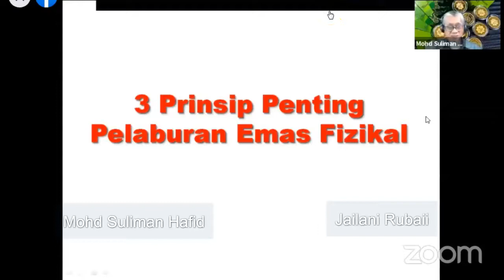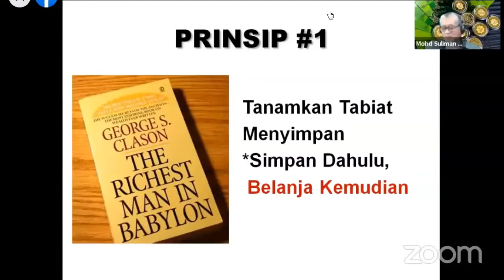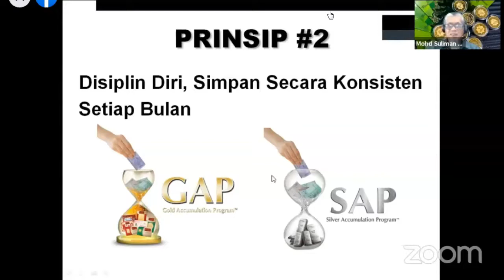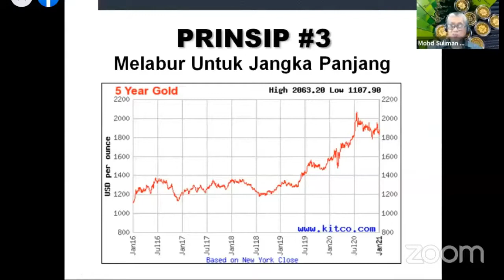3 Prinsip Melabur Emas - Public Gold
Register untuk saya bimbing tentang Public Gold klik link bawah ini :
Daftar Percuma di PG Mall e-commerce Klik link ini.